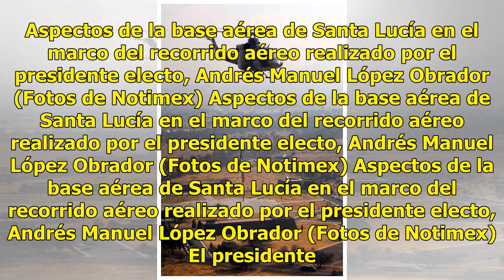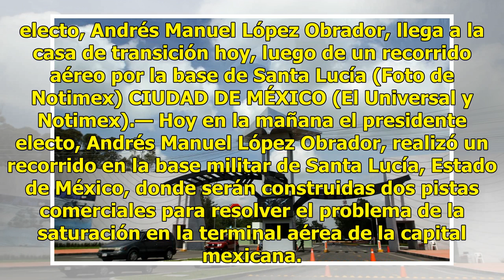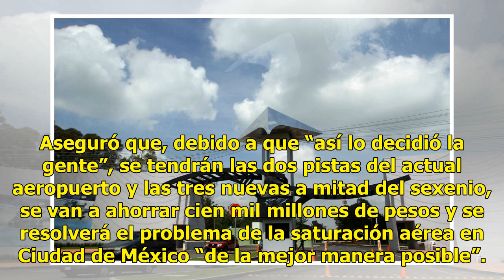López Obrador realiza recorrido aéreo en la base militar de Santa Lucía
Aspectos de la base aérea de Santa Lucía en el marco del recorrido aéreo realizado por el presidente electo, Andrés Manuel López Obrador (Fotos de Notimex) Aspectos de la base aérea de Santa Lucía en el marco del recorrido aéreo realizado por el presidente electo, Andrés Manuel López Obrador (Fotos ...